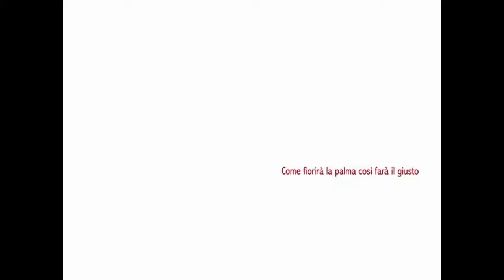LPND XIX Pellegrini 04slide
Leggere per non dimenticare XIX Stagione 2013/14
Presentazione del libro "Il grande sonno" di Ernestina Pellegrini
Introduzione di Giusi Quarenghi
Letture di Angela Giuntini
Fotografie di Cecilia Tosques